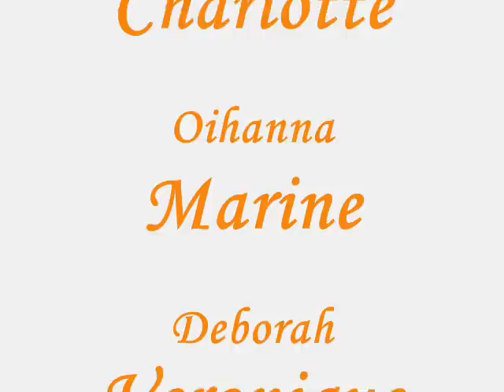Mfr de Pontonx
Les filles de Pontonx